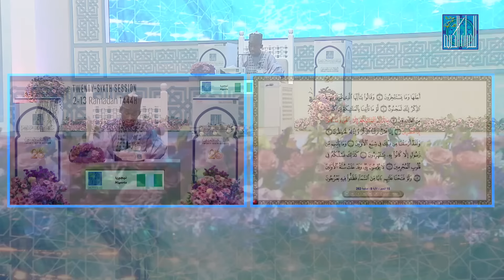ABDULKARIM PAKI IBRAHIM - NIGERIA | نيجيريا عبدالكريم فاكي إبراهيم